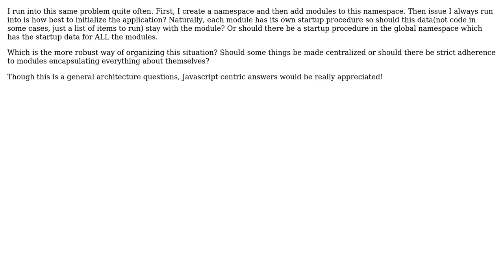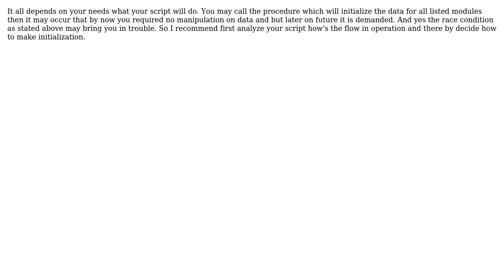Software Engineering: How should modules access data outside their scope? (3 Solutions!!)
Software Engineering: How should modules access data outside their scope?

With thanks & praise to God, and with thanks to the many people who have made this project possible! | Content (except music & images) licensed under CC BY-SA | Music | Images & others | With thanks to user myk. user K.. user Joe user Giorgio user gautam and the Stack Exchange Network Trademarks are property of their respective owners. You are responsible for your own actions.